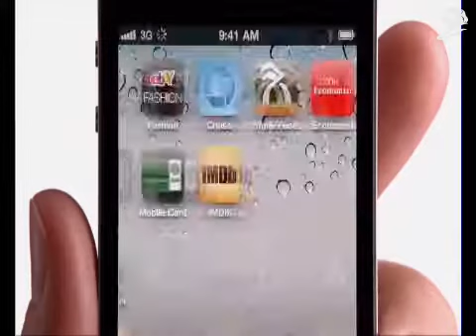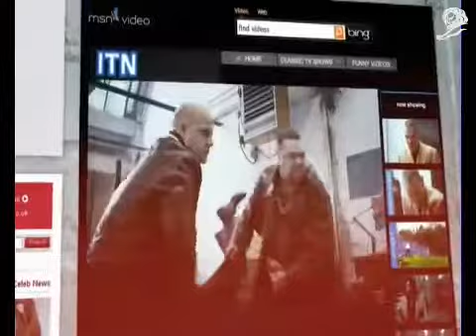Cannes Lion 12 Gold Media The British heart Foundation